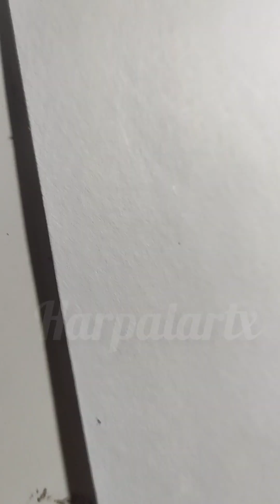How to make a portrait with pen